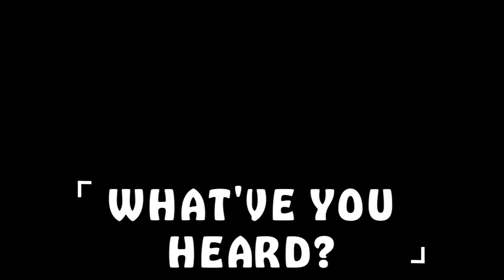What've You Heard - Ep 2 God Forgives - CFM Puppet Ministry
This week, in Crossroads Family Ministries, Pastor Brian is teaching about the parable of the unforgiving servant, but with his own flair on it. for more family ministry resources.